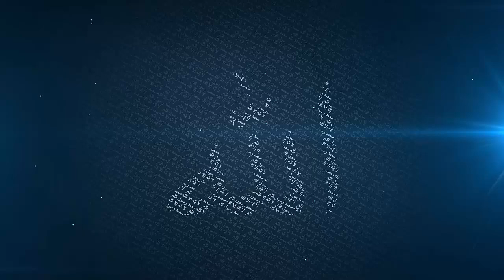Refining Our Character - Kenya Tour 2016 - Mufti Menk | 9 October 2016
Fragrance that Lingers Tour of Kenya
Day 2 - Refining Our Character (9 October 2016)
Lecture delivered at Bomas of Kenya in Nairobi, Kenya.